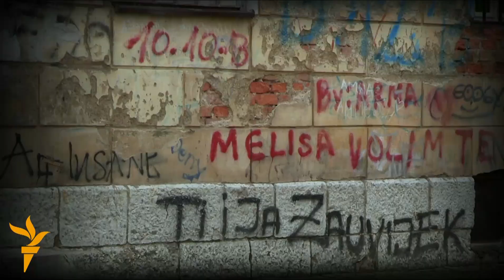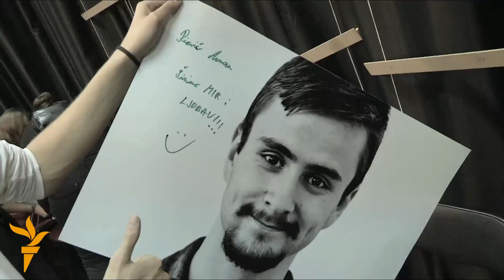’Perspektiva’ sa mladima Travnika: U gradu zajedno, u školi razdvojeni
RSE u suradnji sa NED emituje TV serijal o omladini i najosjetljivijim društvenim temama na Balkanu. U ovoj epizodi 'Perspektive' razgovaramo sa mladima Travnika. Producent je Mebius film iz Sarajeva. Voditeljica i moderatorica je Mirela Priselac poznatija kao Remi, vokalistica benda Elemental.